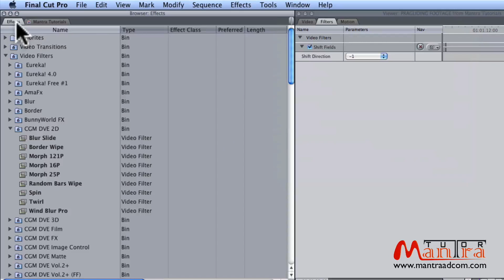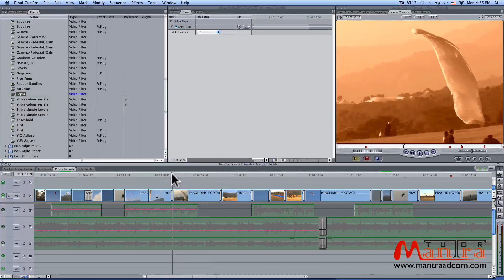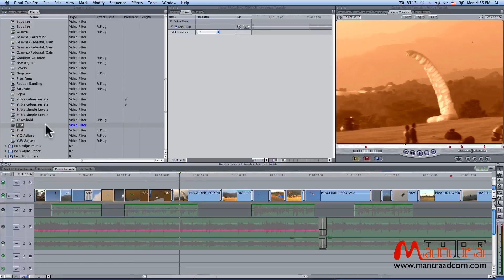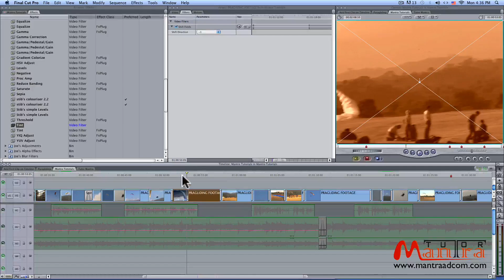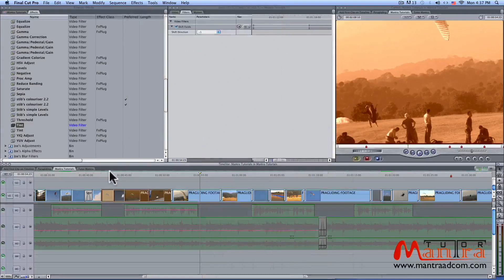FCP 7 Video Editing Training | Apply Effects on Clips | Beginners to Advance | Mantra Class- 59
FCP 7 Video Editing Training | Apply Video Effects on Clips | Beginners to Advance | Mantra Adcom | Free Class - 59
 क्लिप पर फिल्टर का प्रयोग (Apply a Filter to a clip)
ब्राउजर के इफेक्टस टैब से फिल्टर को ड्रैग करके टाइमलाइन क्लिप पर ड्रॉप किया जाता है अथवा क्लिप को सलेक्ट् करके इफेक्टस मीनू से वीडियो या ऑडियो फिल्टर्स में से किसी फिल्टर का चुनाव किया जाता है। चुना गया फिल्टर सलेक्ट्ेड क्लिप पर लग जायेगा।

1.     इफेक्ट मीनू से फिल्टर का चुनाव करने पर टाइमलाइन पर सलेक्ट एक क्लिप या कई क्लिप पर अप्लाई हो जाता है और यदि कोई भी क्लिप सलेक्ट् नहीं है तो टाइमलाइन प्लेहेड के नीचें की क्लिप में लग जायेगा।
2.     फाइनल कट प्रो में फिल्टर लगाने का दूसरा तरीका है ब्राउजर के इफेक्ट टैब से ड्रैग करके क्लिप पर ड्रॉप किया जाता हैं। एक क्लिप पर लगाने के लिए क्लिप का सलेक्ट् होना जरूरी नहीं होता है परन्तु जब एक से अधिक क्लिप पर एक साथ फिल्टर लगाना हो तो, पहले सभी क्लिप को सलेक्ट् करके फिर फिल्टर को ड्रैग करना चाहिए।
3.     फिल्टर को क्लिप के एक भाग में भी लगा जा सकता है। इसके लिए पहले टूल पैलेट से रेंज सलेक्शन  टूल से क्लिप का भाग सलेक्ट् किया जाता है फिर फिल्टर को सलेक्टेट भाग पर ड्रॉप किया जाता है। अब वीडियों क्लिप को प्ले करेंगे तो फिल्टर का प्रभाव केवल उसी भाग में दिखाई देगा जितना भाग रेंज सलेक्शन टूल द्वारा सलेक्ट किया गया था।

Learn How to Use Final Cut Pro 7 : Step-by-Step Final Cut Pro 7 Tutorial. Final Cut Pro 7 Complete Course - Beginner to advanced for TV News Editing, Wedding Video Editing and Youtube Video editing with Social Media Video Editing by Rama Shankar powered by Mantra Adcom.

video editing for beginners pc

final cut pro tutorial,
final cut pro 7 system requirements,
final cut pro 7 price,
final cut pro 7 high sierra fix,
final cut pro 7 vs final cut pro x,